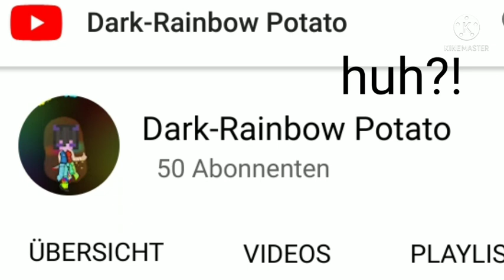QnA or baking a cake? :D